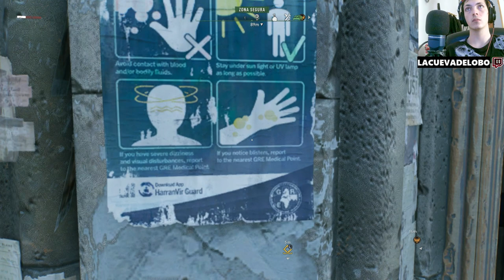🎮🏃‍♂️ Guía de Trofeos Fácil en DYING LIGHT 2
¡Descubre cómo farmear trofeos desde el principio en DYING LIGHT 2! Esta guía exhaustiva te lleva a través de estrategias y consejos para desbloquear trofeos de manera sencilla. Desde misiones secundarias hasta habilidades especiales, exploramos cada aspecto del juego para maximizar tus logros. Con trucos probados y rutas eficientes, alcanzarás el 100% de logros más rápido que nunca. ¡Domina el arte del trofeo en DYING LIGHT 2 y destaca entre los supervivientes!